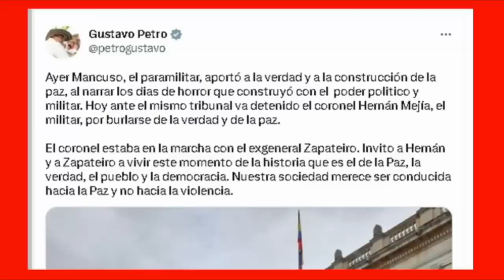ÚLTIMA! 🔴 HORA! ORDENAN CAPTURA CONTR4 CORONEL QUE PROT3STÓ AL LADO DE ZAPATEIRO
Periodista Rusa da clase de periodismo a Vicky Dávila

NCTV Noticias en contexto con Nelson "El Chanero" Armesto desde Bogotá - Colombia

Somos comunicación alternativa e independiente que se sostiene con sus donaciones hechas a NEQUI 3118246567 y Ahorro Bancolombia 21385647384

Facebook: Patio Bonito Al Día - Youtube: Nuestro Canal TV - Twitter: @armestonelson - Web: nctvcomunicaciones.com